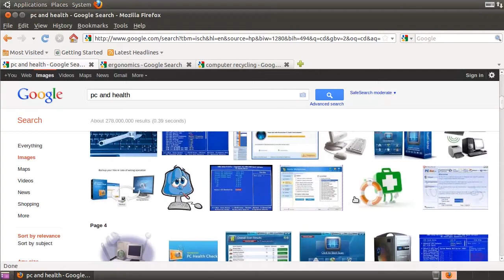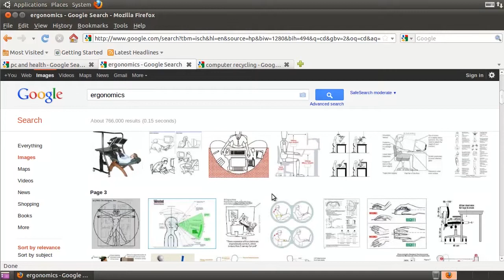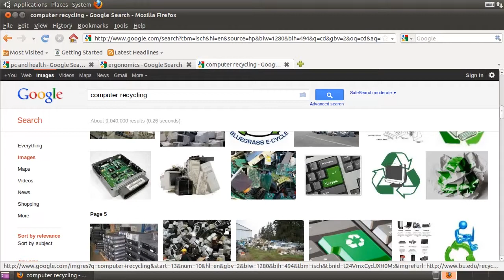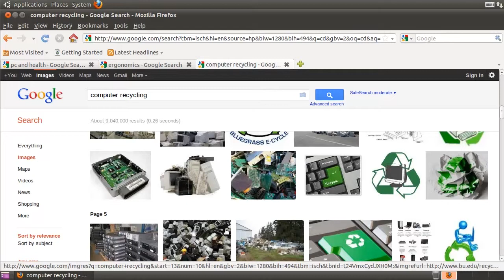Veselība strādājot pie datora un ietekme uz vidi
Šajā video pamācībā jūs uzzināsiet par veselību un vidi saistībā ar datoriem un interneta tehnoloģijām.